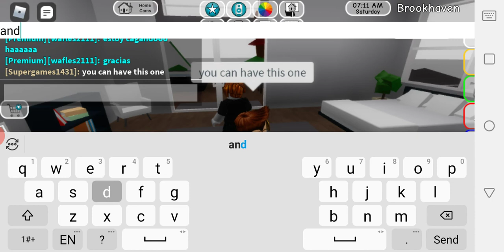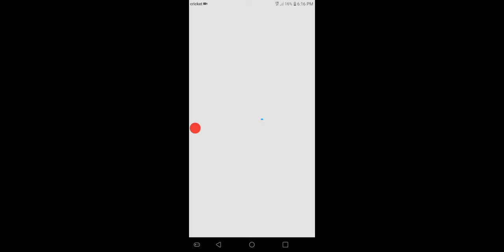super games Roblox play Roblox with my dad